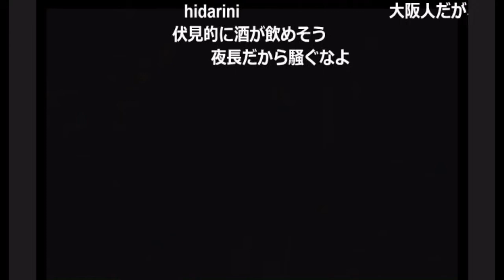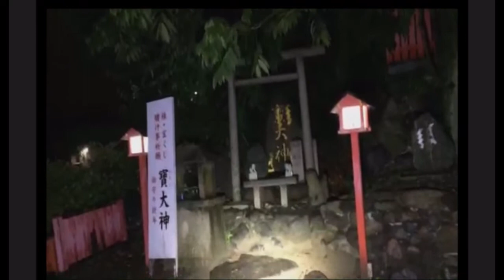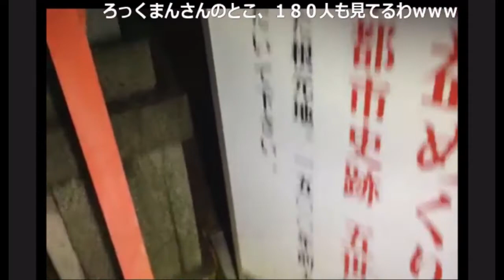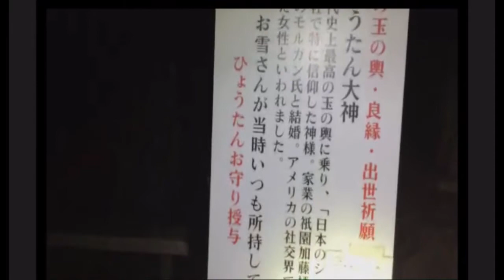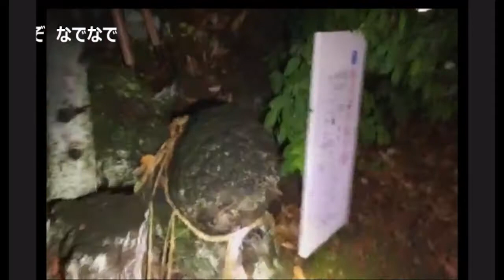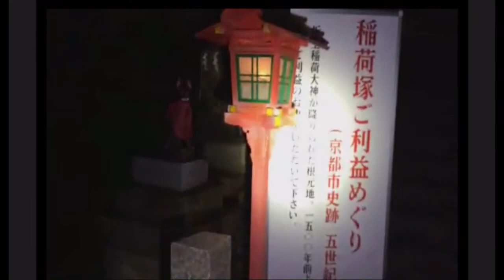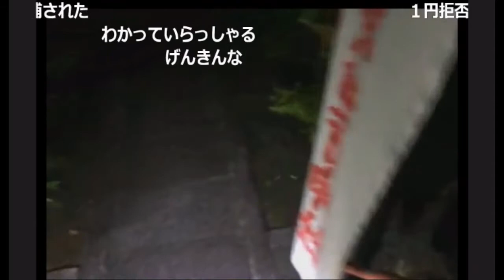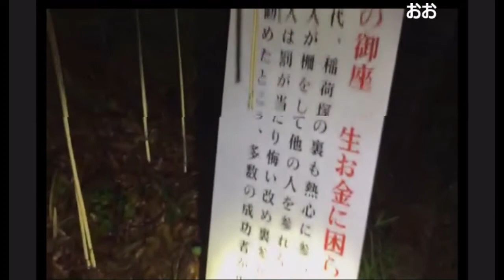【ニコ生】OPQ 心霊スポット生突撃 京都 2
2017/06/07(水)
[心霊スポット生突撃]全国制覇への道 滋賀、京都 2日目[3夜連続]
折上稲荷神社
完全無料放送です。
心霊スポットから生配信
今回は今月全国心霊スポット制覇を果たす 関西の心霊配信者のろっくまんさんが滋賀を案内してくれます。
完全無料放送の時の動画です。
コミュニティ無料動画にも不可思議な現象を捕らえた物もありますので是非！
出演者情報
「ろっくまん」
[ニコニコ]co2146263
 「ZeNrA」

ニコニコチャンネル【OPQちゃん】運営様より、完全無料放送の動画UPの許可を頂いています。